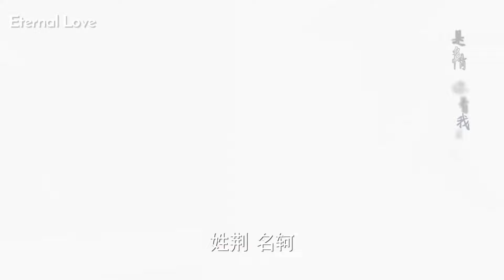First Night With Childhood Friend 😍 Korean Mix Hindi Songs 💗 Chinese Love Story Song 💗 Chinese Drama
All Credits :

1• - Song Used In This Video By ()

Drama/Movie Name
2• -
Drama -
Drama Link: